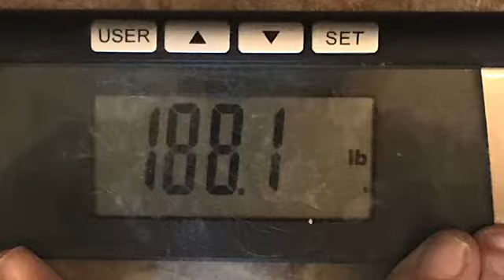Weigh In Update 6-5-20